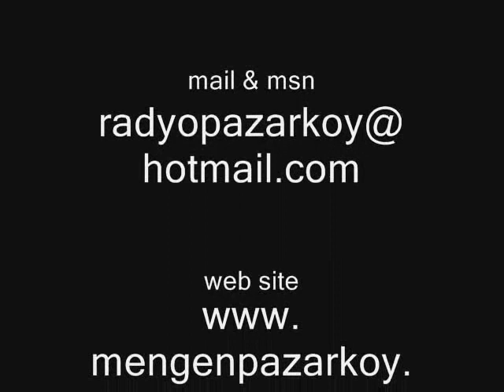PAZARKÖY'DEN BİRKAÇ FOTO.2